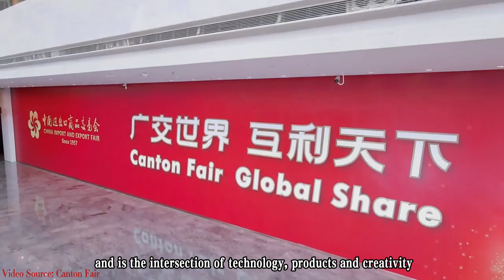The 136th Canton Fair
At the 136th Canton Fair, Caxstone will bring you more surprises with a new design concept. Looking forward to meeting you at the Canton Fair!
Booth number: 13.2 L21
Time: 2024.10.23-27